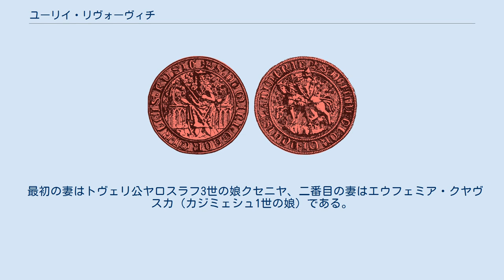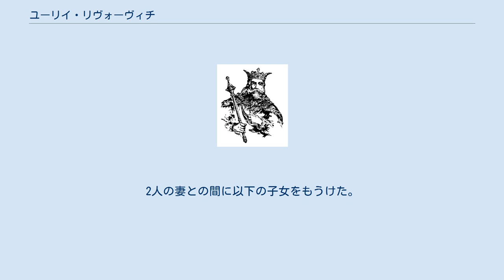ユーリイ・リヴォーヴィチ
ハールィチ・ヴォルィーニ大公
ホルム公_(ヘウム)
ユーリイ・リヴォーヴィチ (古ルーシ語:Юрій Львовичъ、ウクライナ語:Юрій Львович、意味：ユーリイ、レーヴの子、1252/7年 - 1308年3月18日）はリューリク朝の公の一人で、ベルズ公（在位：1264年 - 1301年）、第5代ハールィチ・ヴォルィーニ大公（在位：1301年 - 1308年）であり、ルーシの国王でもあった。
 ユーリイは、ハールィチ・ヴォルィーニ大公国の4代公、レーヴ・ダヌィーロヴィチの嫡男としてに1252年に生まれた。
最初はホルム町を治めていたが、1264年からはベルズ公国の公となった（ホルム公も兼ねる）。
 父の死後の1301年、ユーリイはハールィチ・ヴォルィーニ大公国の5代目の大公となった。
彼は強い中央政権国家をめざし、国内に存在した諸分公国を廃止して州を設定し、諸分公国の小公たちのかわりに代官を任命し、一手で国を支配しようとしていた。
さらに、モンゴル人の従属から離脱しようと試み、自らの称号を「ルーシの王」に改めて独立を宣言し、ジョチ・ウルスの支配下におかれていたキエフを中心としたルーシの領有権をめぐって争い出した。
 1302年、ハールィチ・ヴォルィーニ大公国がモンゴル人と不和になったきっかけで、隣国のポーランド王国とハンガリー王国はハールィチ・ヴォルィーニ大公国へ進入してリュブリン州とザカルパッチャ地方の一部を奪った。
 それに対してユーリイは、西側から進入してきた両国の要求を認め、和平を結んだ上で政略結婚によって同盟をつくり、東側のジョチ・ウルスと対立し続けた。
また、ドイツ騎士団と友好関係を維持し、北方のリトアニアの来襲を防いでいた。
 1303年、ユーリイはコンスタンティノポリ総主教庁の許容を得て、ハールィチ府主教区を創立した。
キエフ府主教座が北東ルーシのウラジーミルに遷座したため、ハールィチ・ヴォルィーニ大公国は代わりに自らの影響下にある権威としての新府主教座を必要としていたからである。
また、北東ルーシにおいてモンゴル人の傀儡となったキエフ府主教と縁を切り、ルーシの正教会を敵国に依存しない教会として回復させるためであったともいわれる。
 1308年、ユーリイ・リヴォーヴィチは死去した。
彼の反モンゴル戦略とルーシの再建国の事業は、彼の子息アンドリーイとレーヴによって受け継がれた。
 最初の妻はトヴェリ公ヤロスラフ3世の娘クセニヤ、二番目の妻はエウフェミア・クヤヴスカ（カジミェシュ1世の娘）である。
2人の妻との間に以下の子女をもうけた。